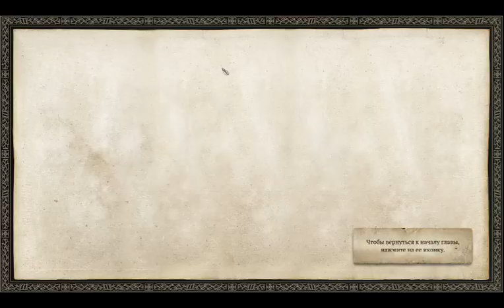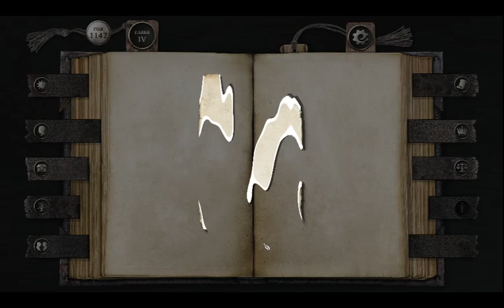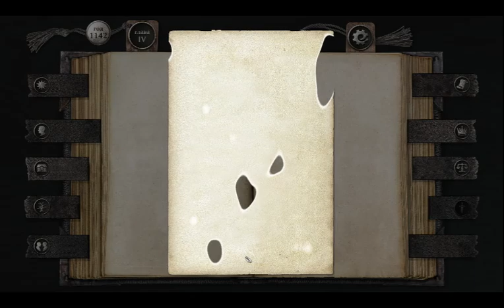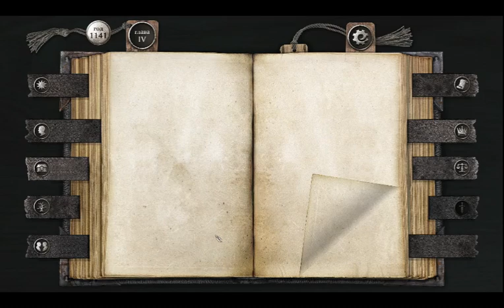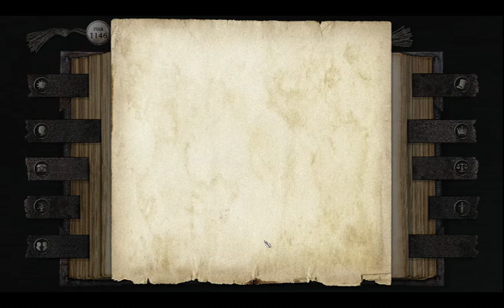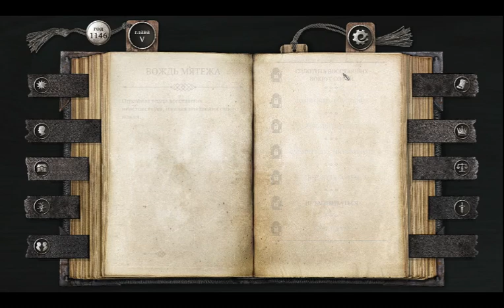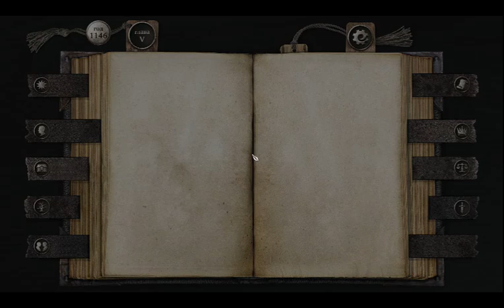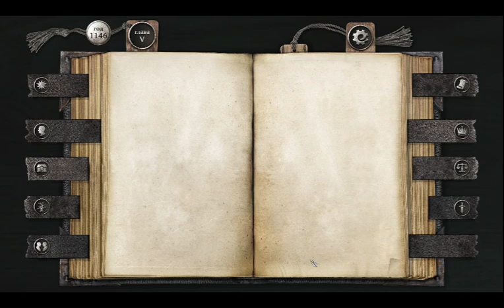Жизнь и страдания господина Бранте #4